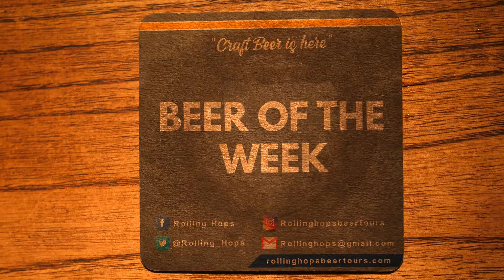The More The Berry-er! Not that this Sour needs it! Rolling Hops BT Beer Of The Week Episode 10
Rolling Hops Beer Tours presents: Beer Of The Week!

Follow your hosts as they showcase some of their favorite craft beers.

Today’s Episode features Cow Bell Brewing Co.'s Raspberry Moon Fruit Sour IPA. Cow Bell Brewing is located at 40035 Blyth Rd, Blyth, ON N0M 1H0 is located on 120-acres south of the historic village of Blyth and claims “our commitment is simple and clear - to provide you with a one-of-a-kind Guest experience, highlighted by delicious craft beer, Truly Local food and warm hospitality. Every time.”